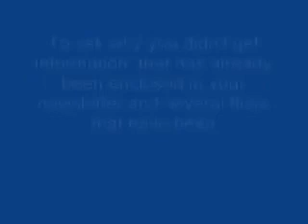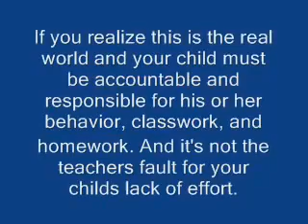Welcome to modern education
Video from Omar. Copyright unknown